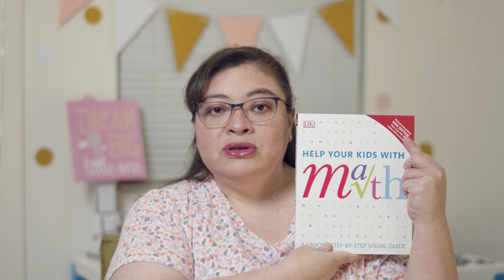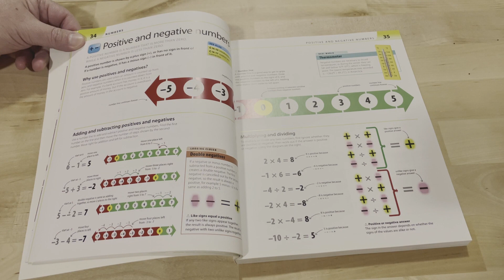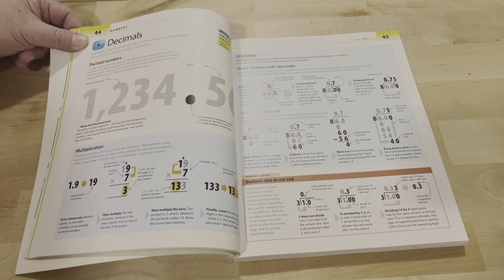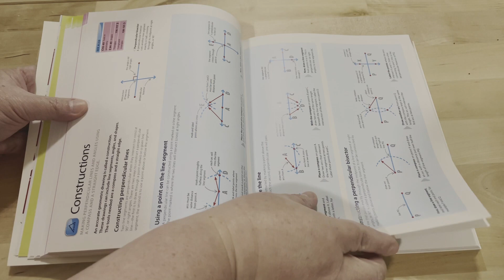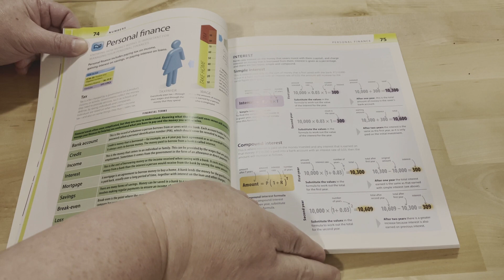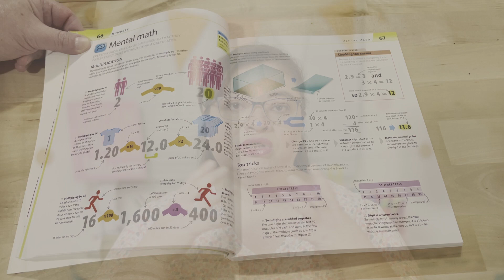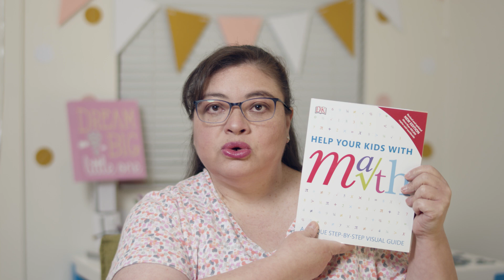Revisión de libro: Help your kids with Math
En este video te muestro el libro “Help your kids with Math” que ha sido editado especialmente para ayudar a padres de familia a recordar y entender conceptos de matemática más fácilmente y poder de esa manera ayudarles en esa materia.  Describo cada capítulo y los temas que incluye, así como los materiales extra que incluye.  Puedes comprar este libro en Amazon bajo el título “Ayuda a tus hijos con las matemáticas” de la editorial DK Penguin Random House.

Help your kids with Math (Amazon)

Ayuda a tus hijos con las matemáticas (Amazon)